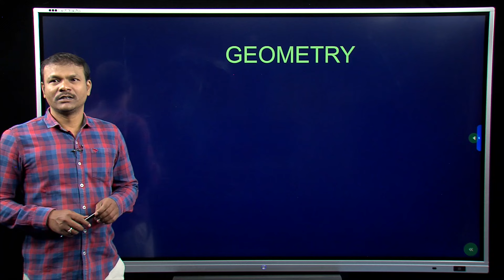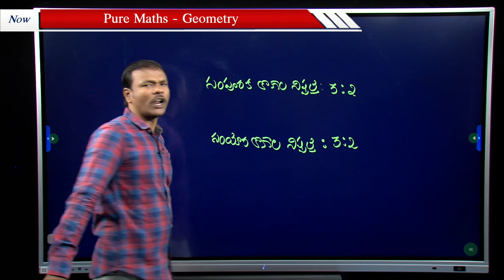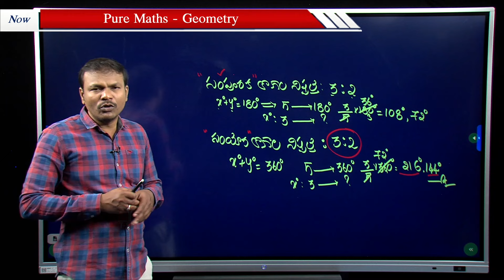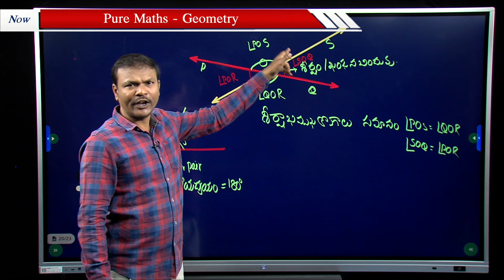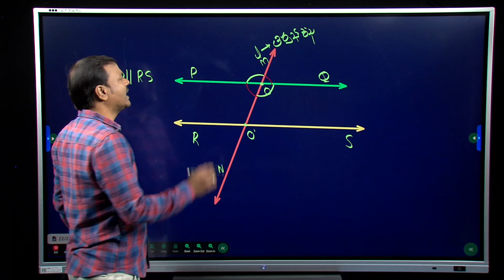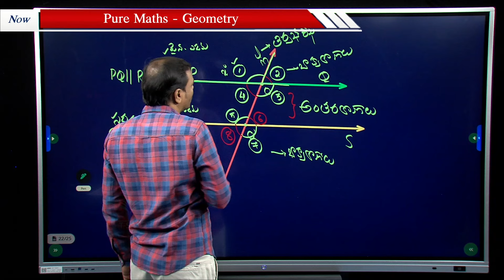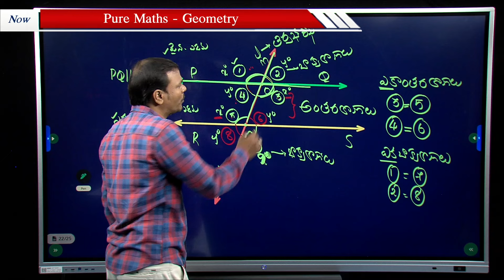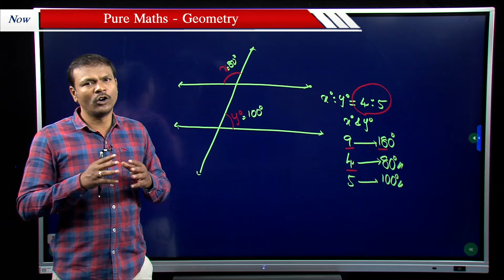SSC GD || Pure Maths - Geometry (Part-1) || T-SAT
T-SAT Network Digital Classes are Now Available on Following Platforms:

👉Install T-SAT App:
1. For Android Users: Play Store
2. For Apple Users: AppStore